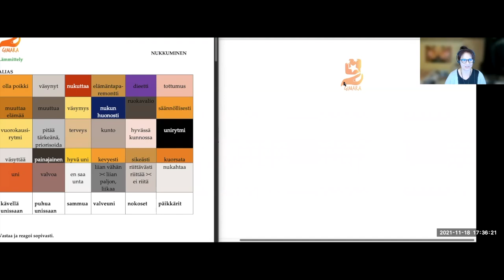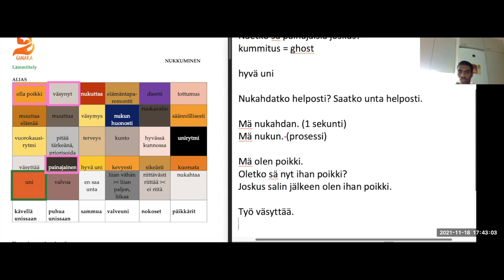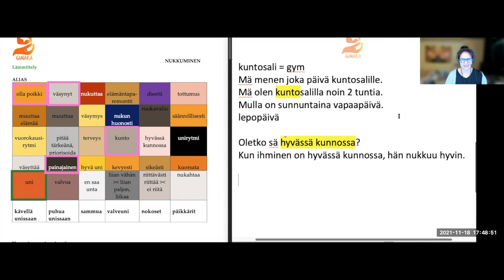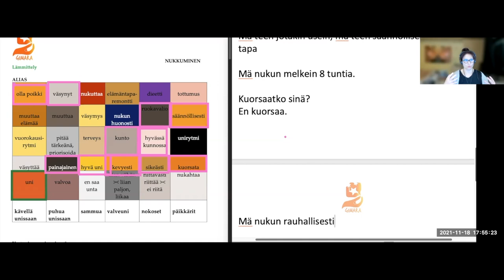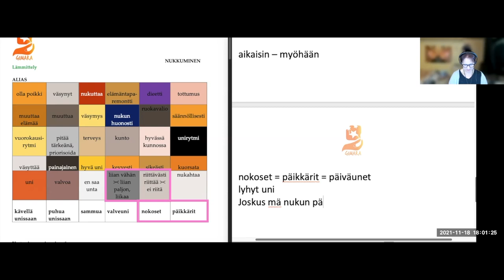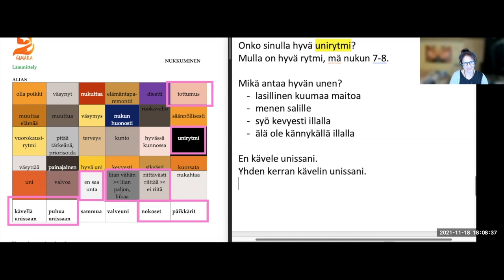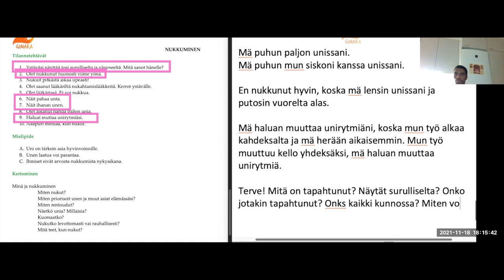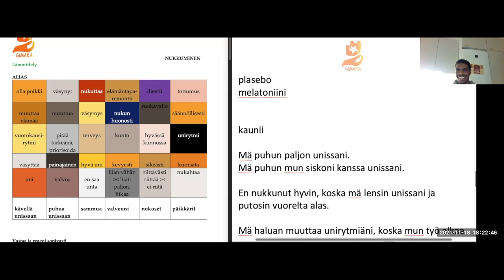Nukutko hyvin? (Intermediate - Beginner 2, special)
Teema Theme: Terveys ja hyvinvointi
Osateema Part theme: nukkuminen
Taso Level: Intermediate - Beginner 2